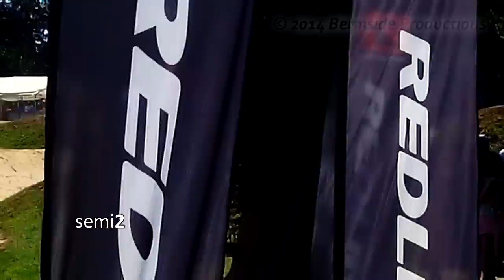2014 USABMX Stars & Stripes National -- Day 2 AA Pro Mains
AA Pro semis and mains from day 2 of the Stars and Stripes Nationals.